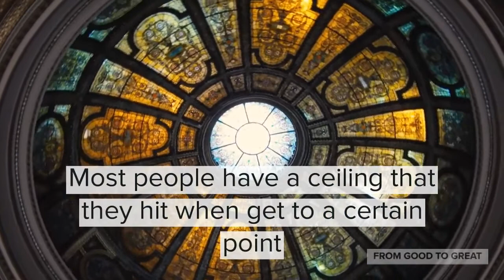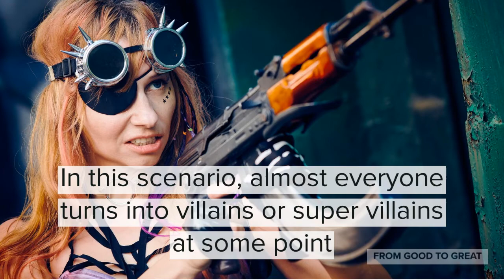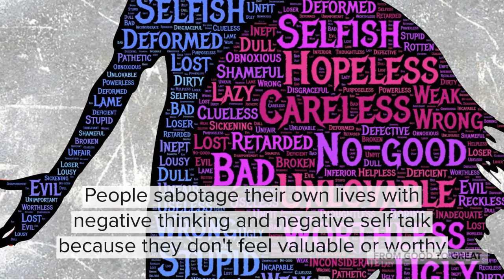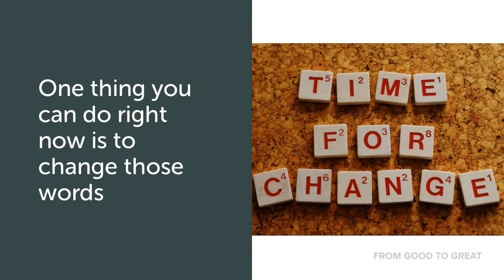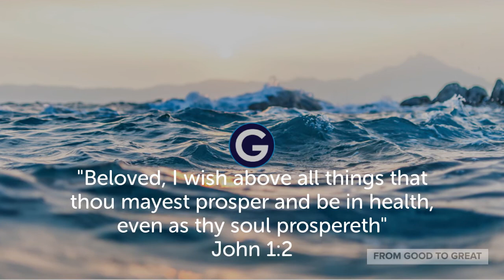This one thing is hard to do but it will take you and your team from good to great.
In this video I am sharing another key for your prosperity.  Breaking through your psychological ceiling caused by self-defeat or self-sabotage.